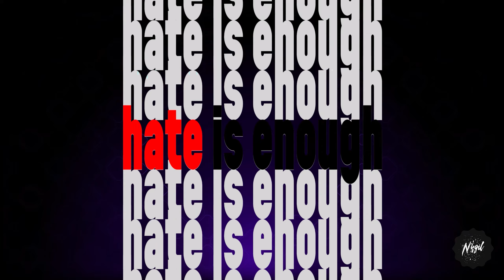Agents of Mayhem | Part 7 | PC Gameplay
In a simultaneous global assault, LEGION has taken control of the nations of the world and the only force left to stop them is MAYHEM. Led by the mysterious and no-nonsense Persephone Brimstone, MAYHEM’s elite Super Agents are called to the city of Seoul, South Korea.